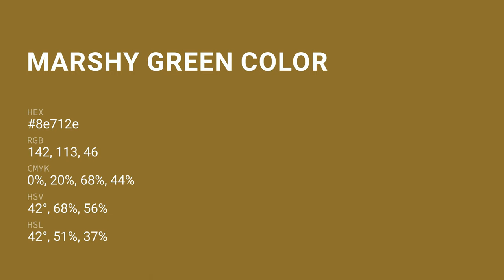Marshy Green color 8e712e hex color - Yellow color - Cool color 8e712e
What color is Marshy Green ? 8e712e hex color - Yellow color - Cool color 8e712e

Hex 8e712e Color Code is also known as Marshy Green color.